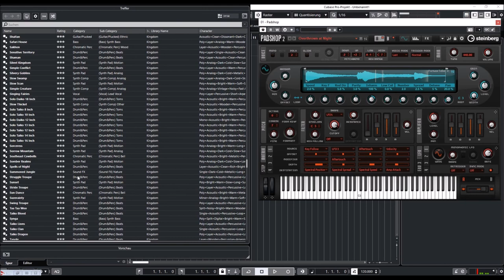Steinberg Padshop 2 | Kingdom | Presets Preview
Discover a whole kingdom of new sounds with 250 presets based on recordings of fascinating ethnic instruments, including kalimbas, taiko drums, Chinese bells and the guzheng. Experience strange granular percussion loops, cinematic drum arpeggios and mystical synthesizer sounds that Gary Gibbons from Online Music Foundry designed exclusively for Padshop 2.

Presets Preview:
00:00 Intro
00:05 Pads
03:42 Combis
06:38 GTR
07:40 Drums
08:23 Perc
09:33 Basses
10:32 Musical FX